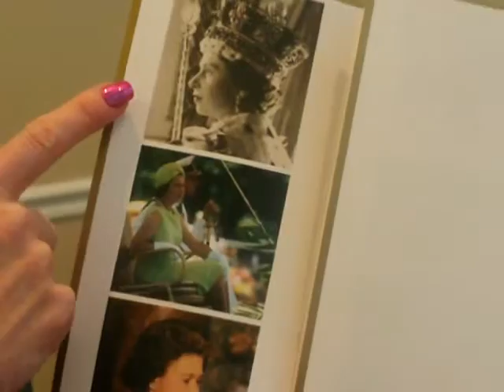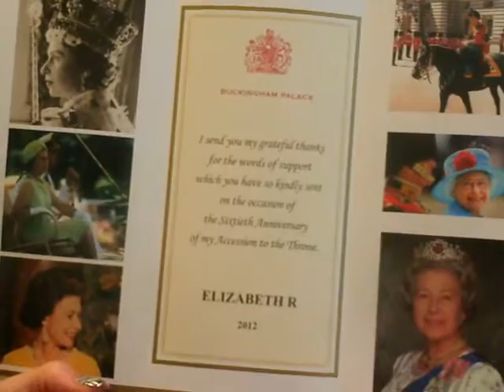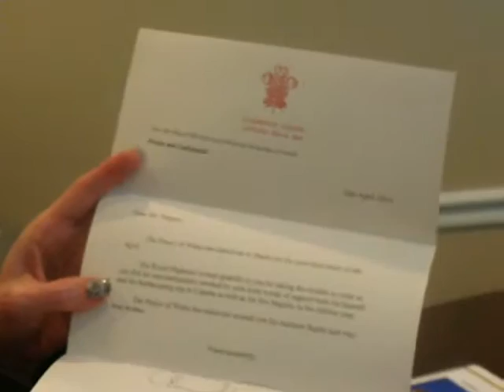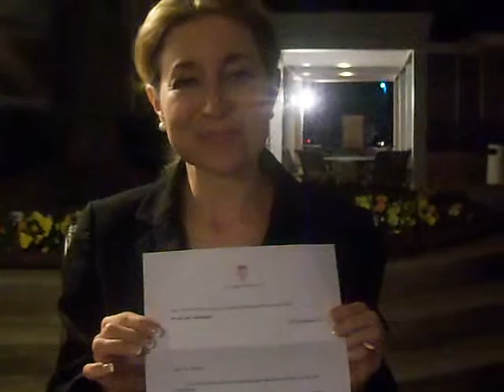CNN Icon of Memphis - Why I Love Queen Elizabeth II